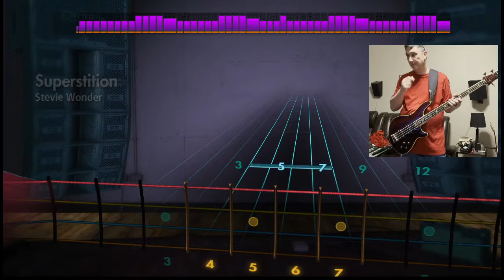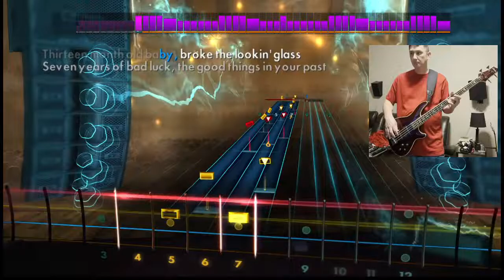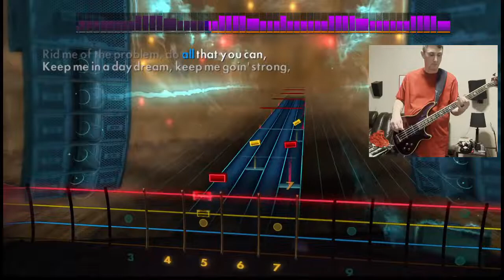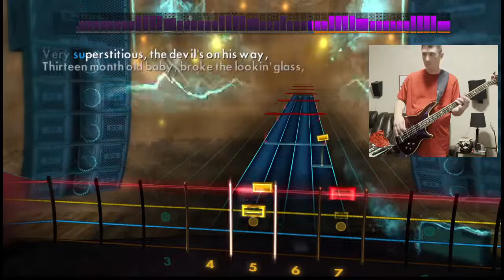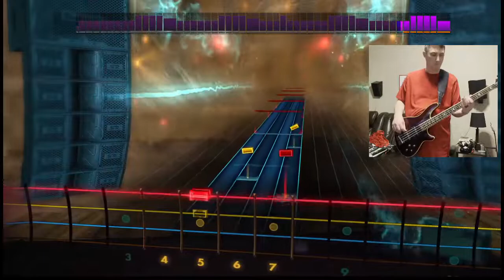Stevie Wonder - Superstition - Rocksmith Bass Cover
Stevie Wonder

Sterling by Music Man StringRay Ray34 (Flame Maple/Neptune Blue)

Neotech Mega Long Guitar Strap